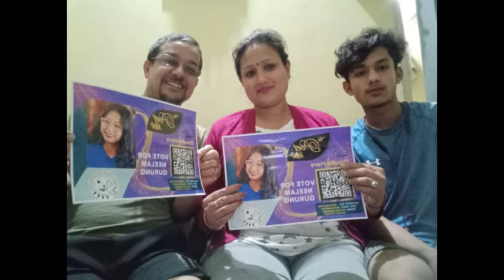नीलम गुरुङलाई भोट गर्न अपील I Vote for Neelam Gurung I The Poet Idol